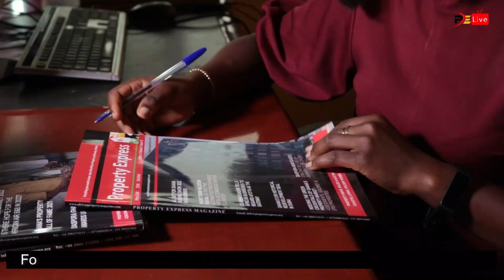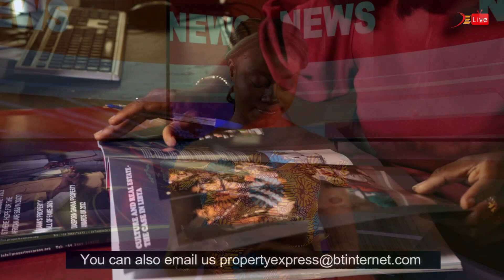Property Express Video News 11/08/23